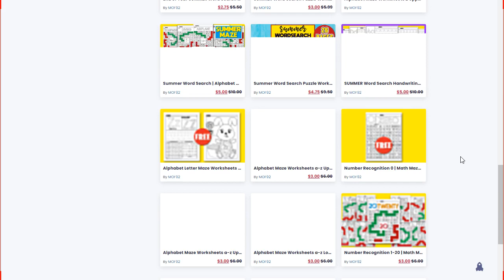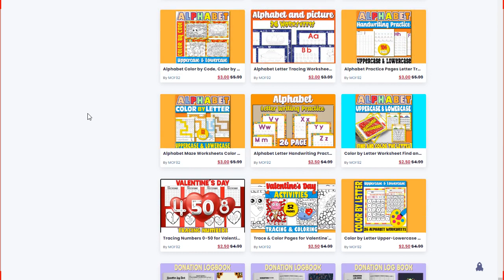Alphabet Maze Worksheets a-z Lowercase